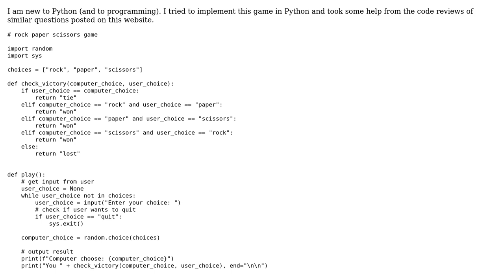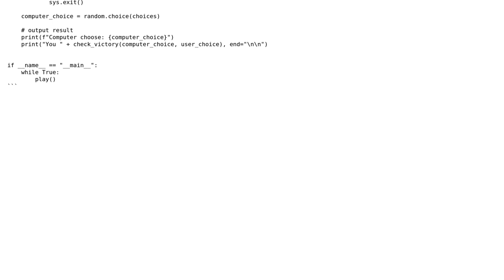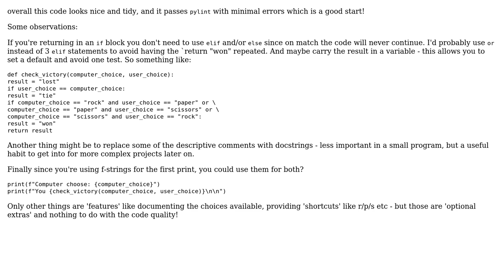Code Review: Rock, paper, scissors in Python 3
With thanks & praise to God, and with thanks to the many people who have made this project possible! | Content (except music & images) licensed under CC BY-SA | Music | Images & others | With thanks to user match user lightsaber user Jamal and the Stack Exchange Network Trademarks are property of their respective owners. You are responsible for your own actions.